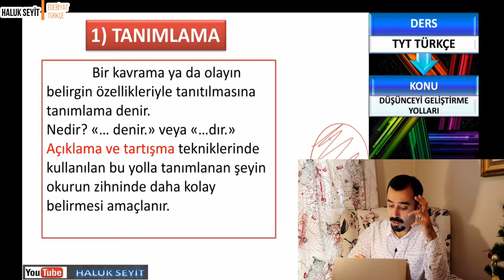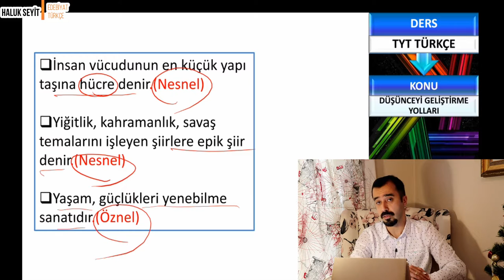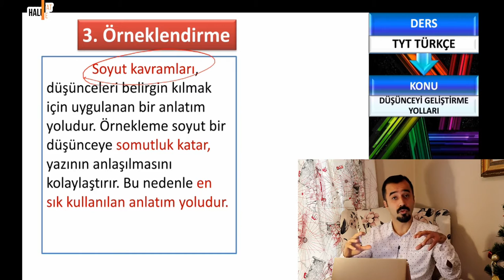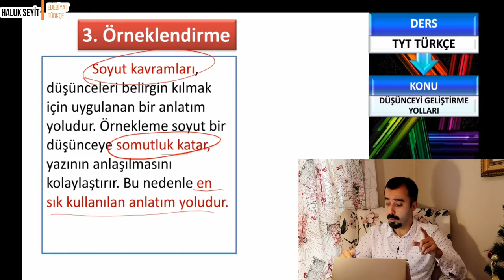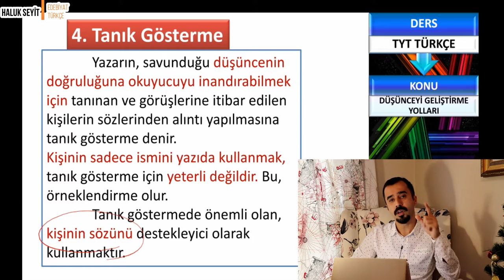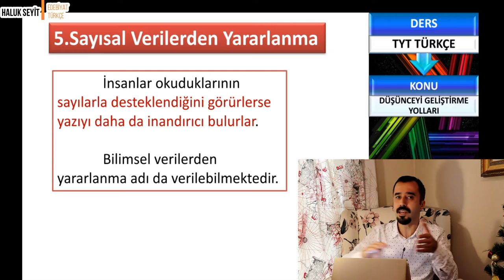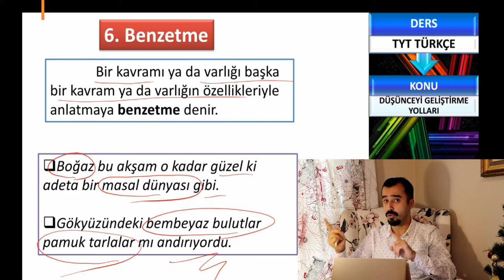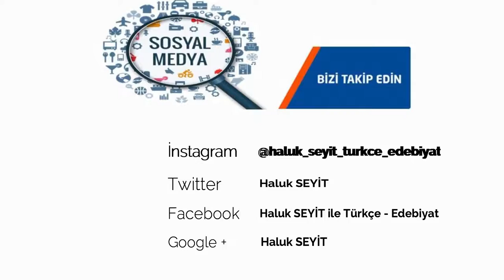DÜŞÜNCEYİ GELİŞTİRME YOLLARI / PARAGRAF BİLGİSİ ( YKS / TYT TÜRKÇE )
Düşünceyi geliştirme yolları; tanımlama, karşılaştırma, örneklendirme, tanık gösterme, sayısal verilerden yararlanma ve benzetme olmak üzere altı başlıkta incelenir:
Tanımlama. ...
Karşılaştırma. ...
Örneklendirme. ...
Tanık Gösterme. ...
Sayısal Verilerden Yararlanma. ...
Benzetme.

KAYITLI OYNATMA LİSTELERİME BİR BAKMALISIN!